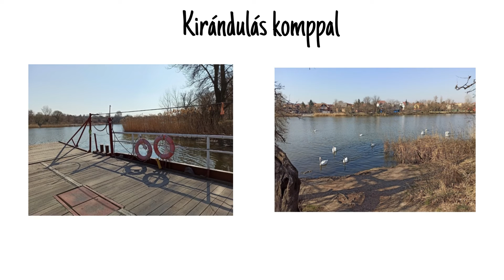Kőbánya Gézengúz Óvoda - HAPPY-hét, 2022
Válogatás az Országos Gyógyszerészeti és Élelmezés-egészségügyi Intézet (OGYÉI) által, 12. alkalommal meghirdetett országos HAPPY-hét program keretében készült videókból.